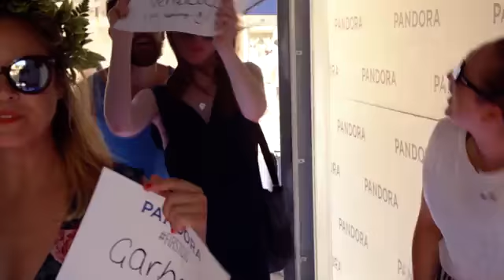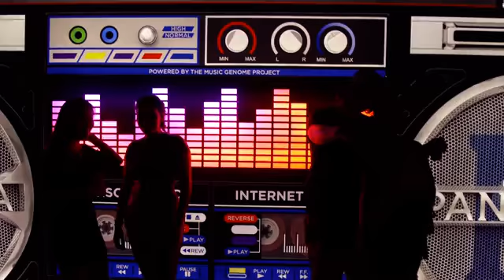Pandora at Laneway Festival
Pandora partnered with Laneway Festival and created a experiential boombox as an extension of our firstsong campaign - 1000s of festival goers across Australia and New Zealand shared their first gig live and on social.